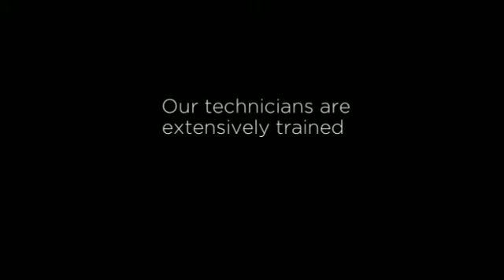Neffsville Plumbing & Heating Services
1208 Harrisburg Pike #101 Lancaster, PA 17603